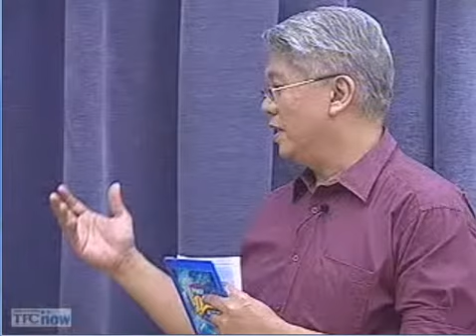giving scores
706